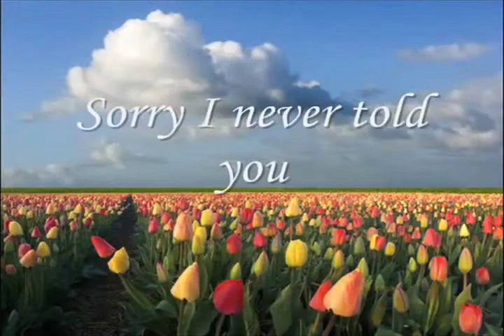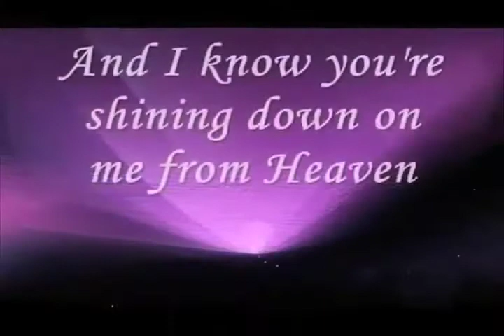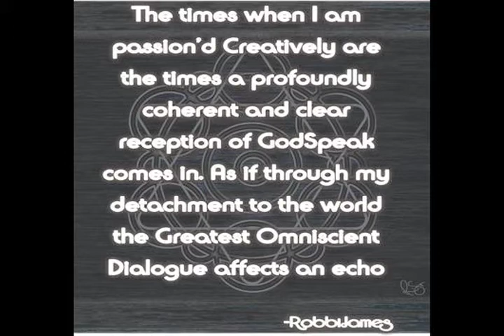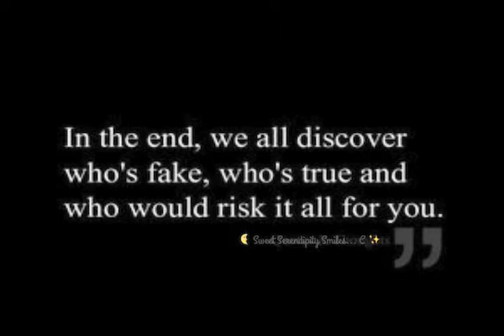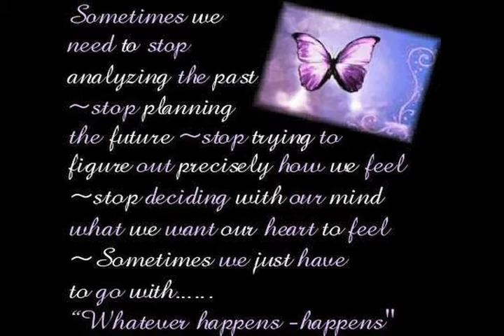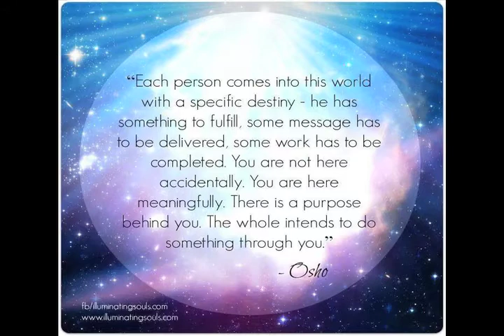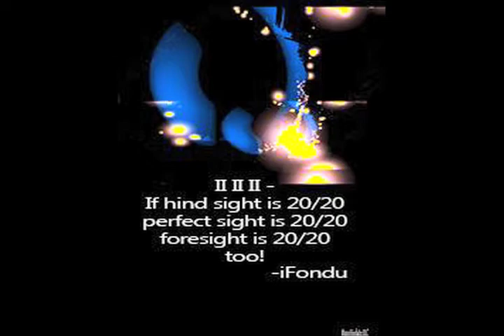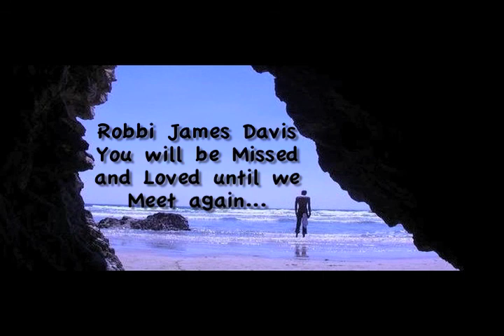Robbi James Davis Memorial Tribute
Robbi James Davis
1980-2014